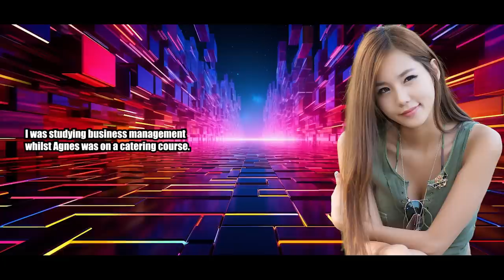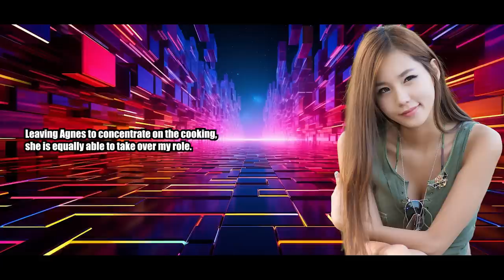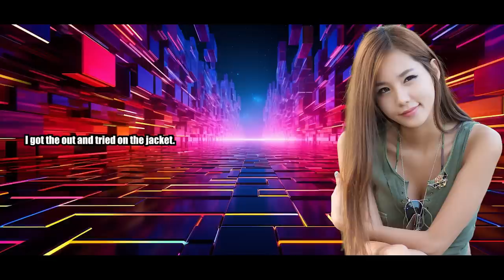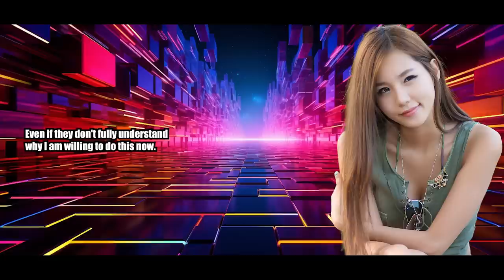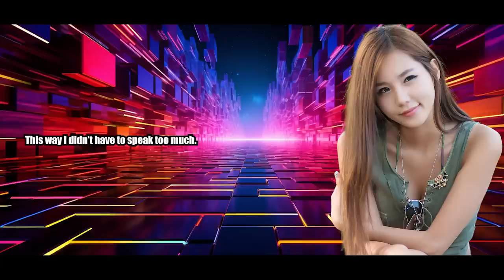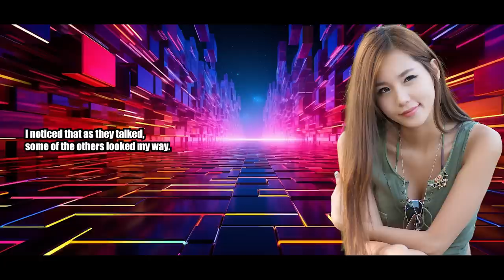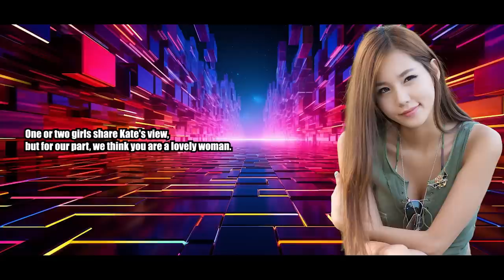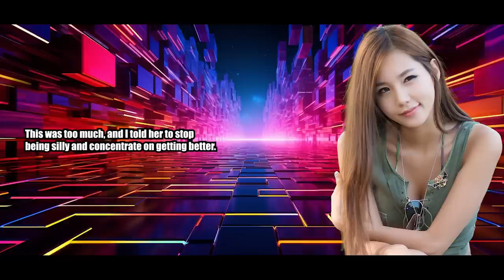Don't Fight it, Let your Feminization Takeover - Crossdressing Stories